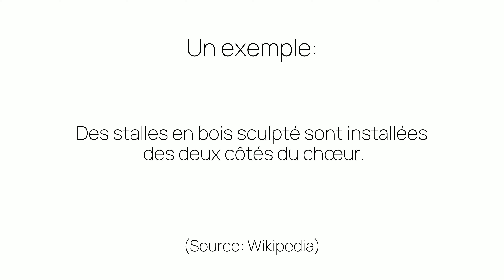Comment prononcer «installées» en français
Ça c'est comme on prononce «installées». Êtes-vous surpris ou pas du tout étonnés?